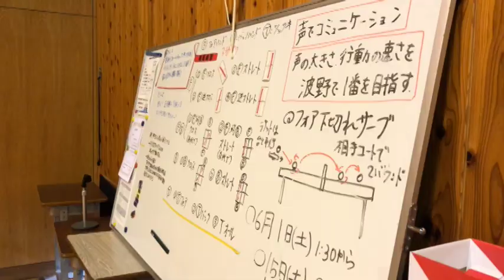2019中体連応援企画波野中学校卓球部紹介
阿蘇郡市中体連に出場する波野中学校卓球部をご紹介します！